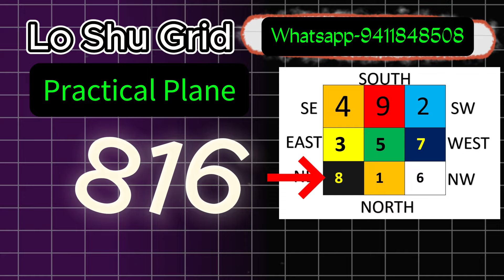816 combination in lo shu grid | lu shu grid | abhishek bhatnagar numerology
816 combination in lu shu grid | lo shu grid | lu shu grid | abhishek bhatnagar numerology
8 missing in lo shu grid
6 missing in lo shu grid
1 missing in lo shu grid